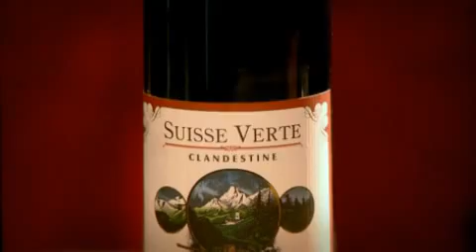Green Absinthe: Suisse Verte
Green Absinthe ➔Suisse Verte ★Distilled with real wormwood (artemisia absinthium) and other traditional herbs ✓Original green Absinthe

▻Absinthe Suisse Verte is the green brother of our famous Suisse La Bleue. A blend of the finest wormwood and 11 aromatic mountain herbs give this Absinthe the enchanted sensations of the Green Fairy. Once you open the bottle, you will smell the premium wormwood quality. No artemisia absinthium / wormwood is used for coloration, it is only used for distillation. Therefore you will experience a very balanced and smooth Absinthe. You can buy this green Absinthe at ALANDIA.

✓Original Absinthe ✓30.000+ Satisified Customers ✓100% Delivery Guarantee ✈Worldwide Shipping